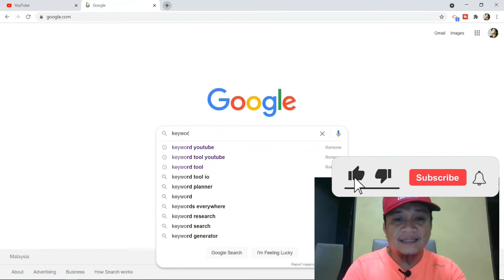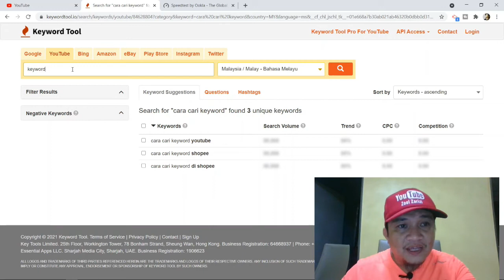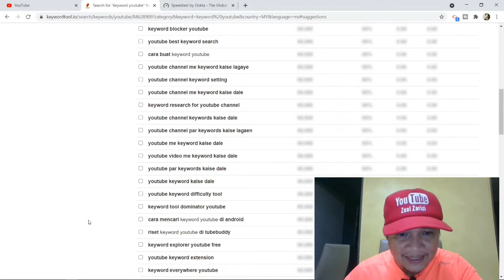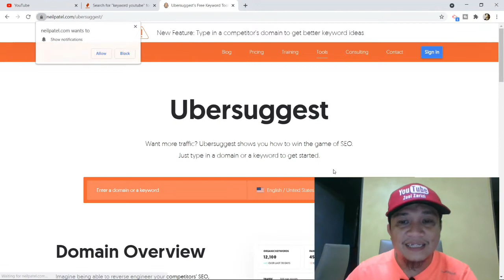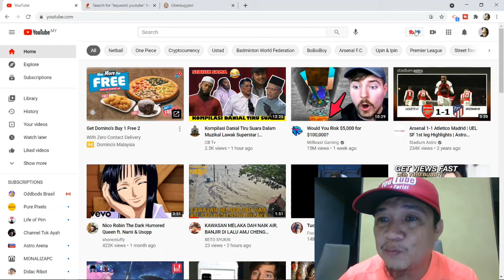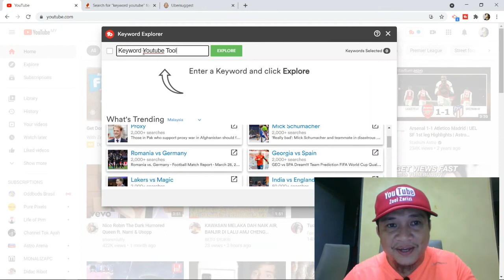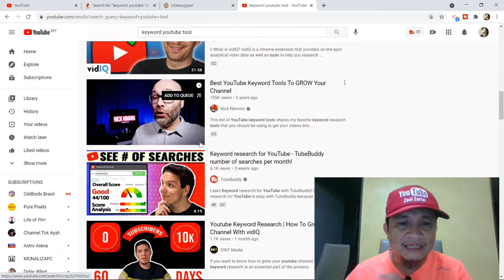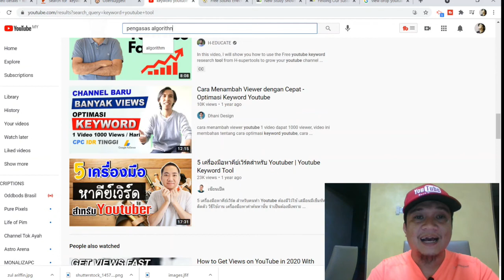Cara Gunakan Keyword Youtube Tool Percuma | Youtube Keyword Tool Yang Sering Digunakan Youtuber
Adakah anda tercari-cari cara nak berada di tangga teratas carian Youtube?
Nak memastikan video anda dicari oleh penonton di luar sana.
Cepat mendapat tontonan dan mendapat pengunjung yang tinggi?

Mungkin terdapat beberapa pautan dalam keterangan ini yang, tanpa kos kepada anda kecuali jika anda mengklik dan membuat pembelian dan ia akan memberi saya komisen.